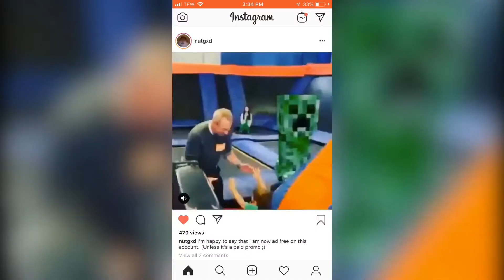Casual players are so unforgiving.. (Rainbow Six Siege Funny and Epic Console pleb moments #7)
Took a little break as I’ve been dealing with things in the real world, however I’m back :)

(Ranked highlights coming next season!)

Thanks :)))